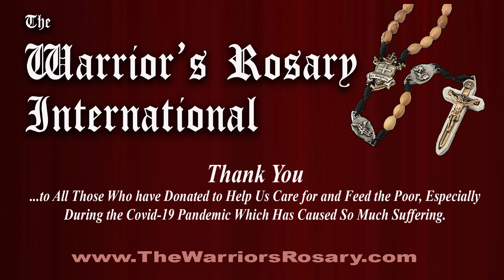Cover Via Dolorosa by Alisah Bonaobra with The Passion of the Christ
Alisah Bonaobra is a Filipina international recording artist from Manila Philippines. She has appeared on X-Factor UK and performed LIVE at many venues throughout the Philippines.

The Warrior's Rosary International is a 501c3 not-for-profit organization helping the poor in the Philippines and has a mission to bring about a worldwide increase and diffusion of knowledge concerning spiritual warfare and to equip individuals to recognize and combat intrinsic evil in the world.

Their vision is a world where all people recognize their dignity as sons and daughters of a loving God, and overcome adversities on the battlefield of life through Scriptural knowledge, and the prayerful recitation of the Warrior’s Rosary®.

This cover of the Via Dolorosa music is copyrighted by Warner Chappell, Sony ATV Publishing, UMPI, Adorando Brazil, Capitol CMG Publishing, PEDL. No violation of copyright is intended.

The clips of the Passion are from the 2004 Movie, produced by Mel Gibson, The Passion of the Christ and is available as part of Amazon Prime Membership or for purchase on DVD. No violation of copyright is intended.

The Passion of the Christ Movie
Director: Mel Gibson
Writers: Benedict Fitzgerald (screenplay), Mel Gibson (screenplay)
Stars: Jim Caviezel, Monica Bellucci, Maia Morgenstern  and others.